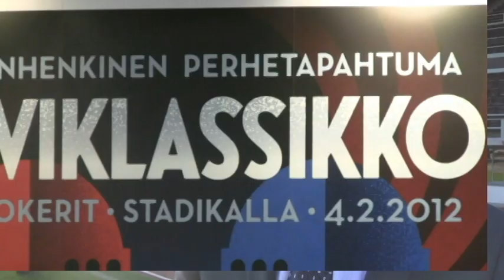Kekäläinen kommentoi Talviklassikkoa ja alkukautta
Liigajoukkueen toimitusjohtaja Jarmo Kekäläinen haastattelussa Olympiastadionilla Talviklassikon 2012 julkistustilaisuudessa.